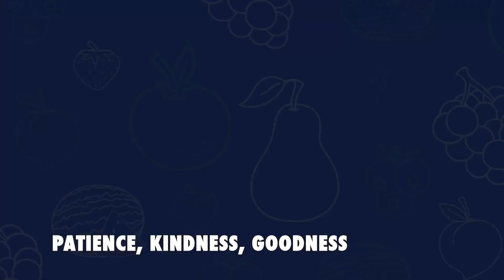Sunday School - ACK St. Peters Church Kahawa Sukari | 13th June 2021 - Starts at 9am 🔔